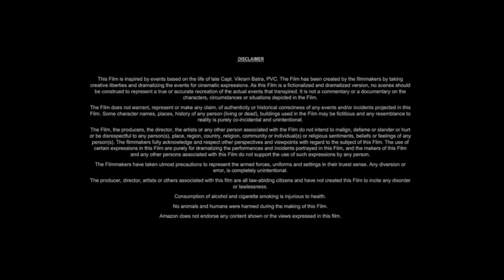End of Days (1999) Movie || Arnold Schwarzenegger, Gabriel Byrne, || Review And Facts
Movie Credits
End of Days is a 1999 American action horror film[2][3][4] directed by Peter Hyams and written by Andrew W. Marlowe. It stars Arnold Schwarzenegger with Gabriel Byrne, Robin Tunney Kevin Pollak Rod Steiger CCH Pounder Derrick O'Connor Miriam Margolyes and Udo Kier in supporting roles.[5] The film follows alcoholic former New York Police Department detective Jericho Cane